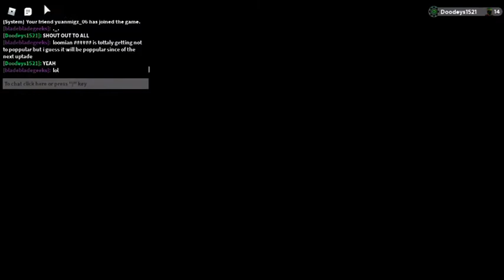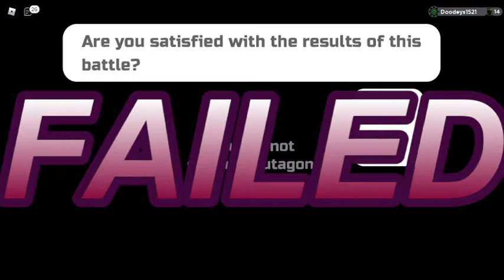How to get Mutagon,Code and Protogon:Loomian Legacy ep.8(Roblox)